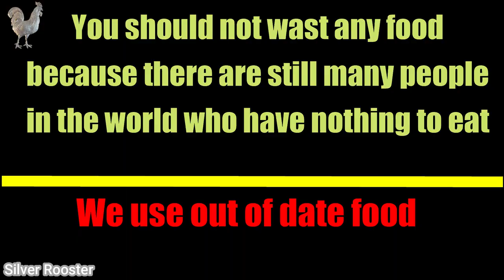Experimento 51: COCHE VS VERDURAS | ¡Aplastando cosas crujientes y suaves en coche! | ASMR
Se trata de una experiencia subjetiva de «euforia de bajo grado» caracterizada por «una combinación de sentimientos positivos y una sensación de hormigueo estático en la piel». Se desencadena más comúnmente por estímulos auditivos o visuales, y menos comúnmente por el control de la atención intencional

Videos ASMR satisfactorios
ASMR relajante
satisfactorios Video